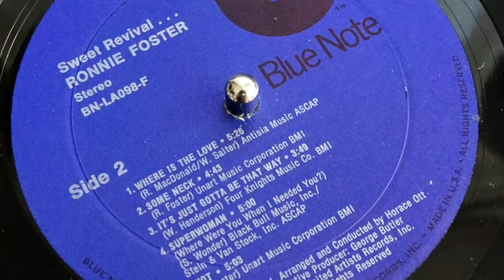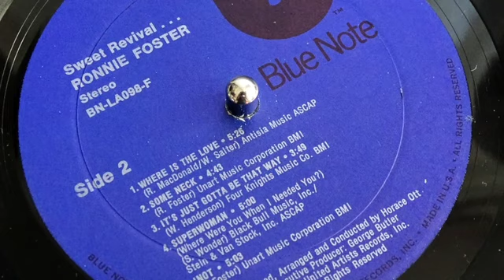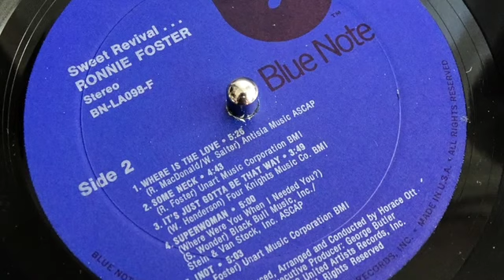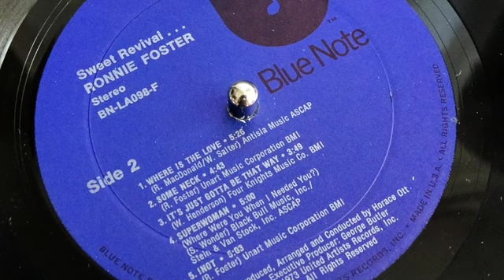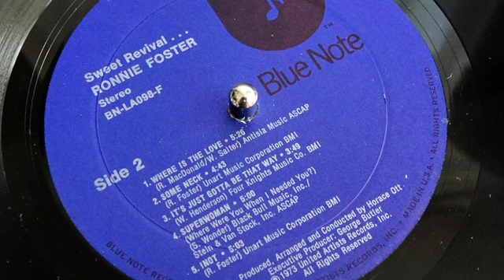Ronnie Foster - Inot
Album: ‘Sweet Revival’ Blue Note Records 1973

Credits:
Written-By – Ronnie Foster
Drums – Bernard Purdie
Electric Bass [Fender] – Wilbur Bascomb Jr.
Electric Guitar – David Spinozza, John Tropea
Electric Piano – Ernest Hayes
Executive-Producer – George Butler
Organ – Ronnie Foster
Producer, Arranged By, Conductor – Horace Ott
Tenor Saxophone – Seldon Powell
Trombone – Garnett Brown